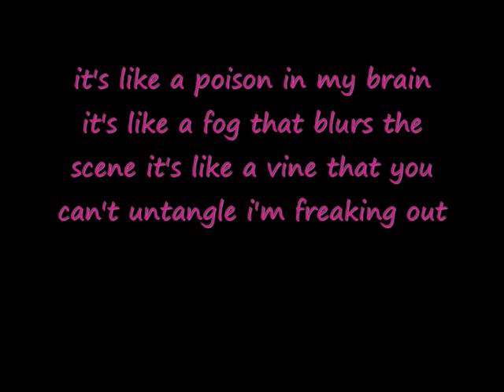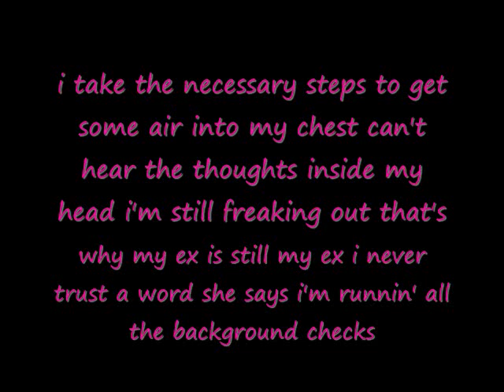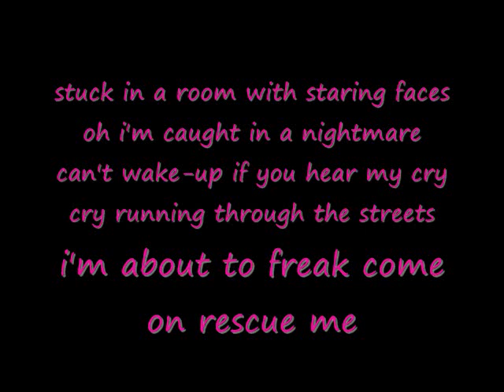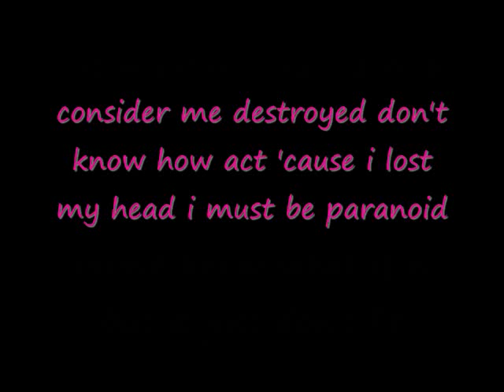Jonas Brothers-Paranoid w/ lyrics